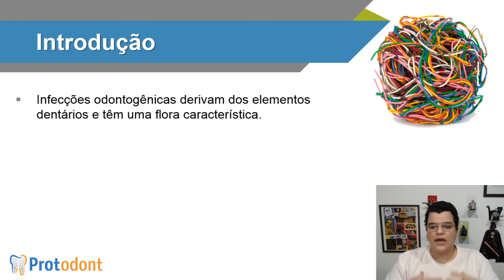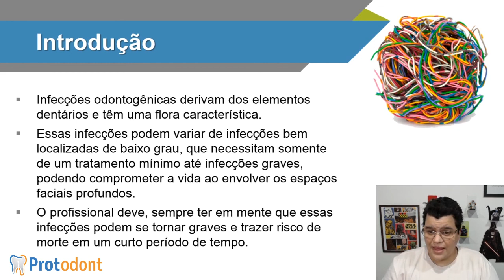Introdução as Infecções Odontogênicas | Dra Bianca Rosa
COMUNIDADE DE ODONTOLOGIA DRA BIANCA ROSA